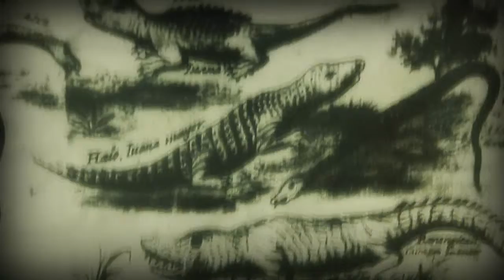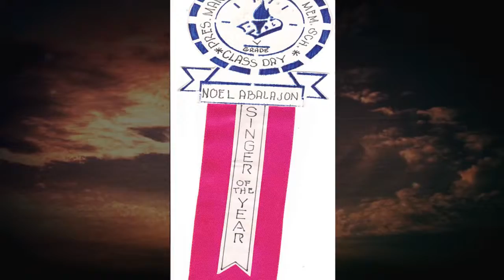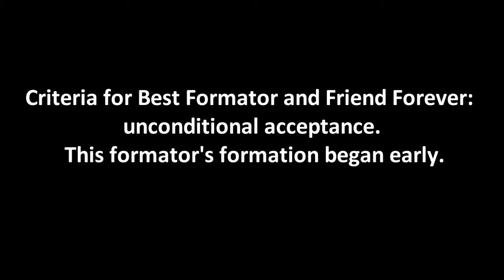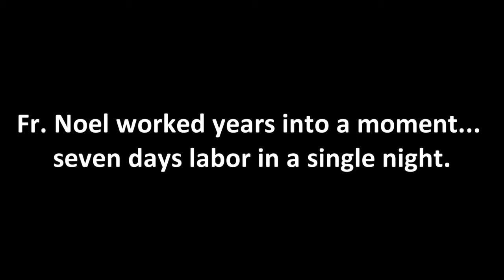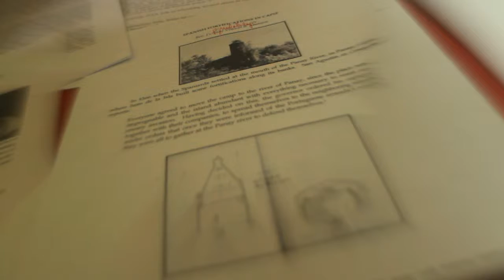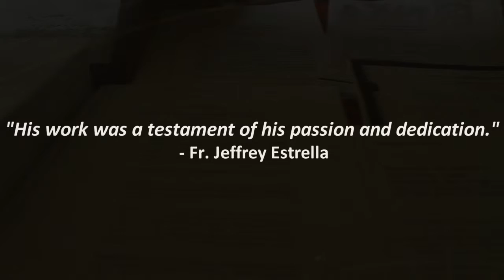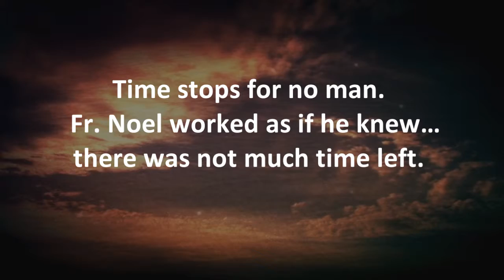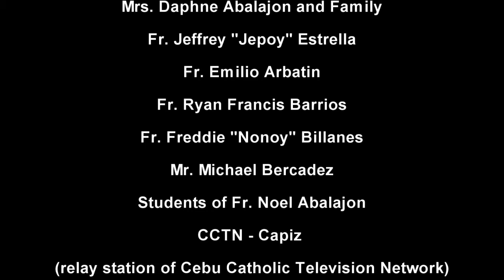Tribute to Rev. Fr. Noel Vincent Abalajon